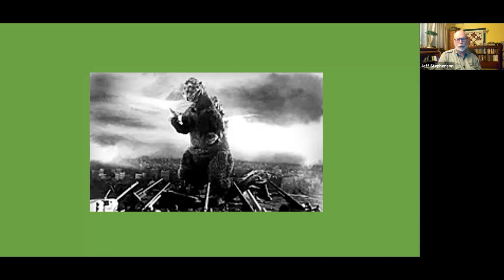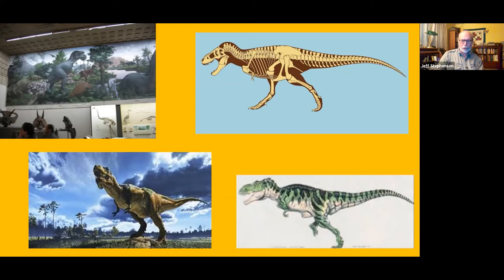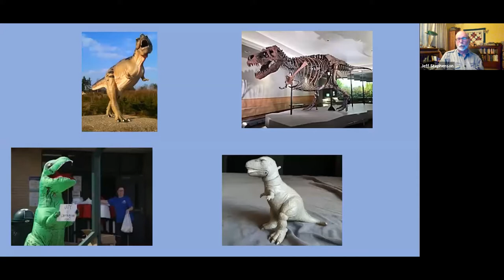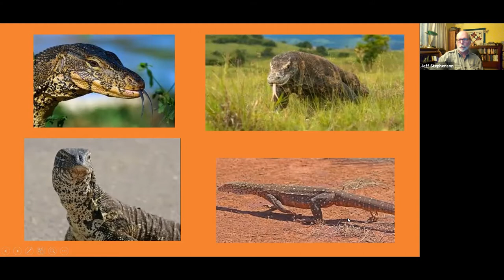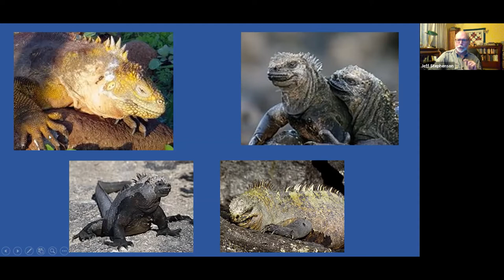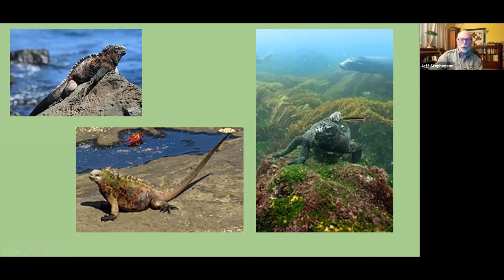Sci Fi Film Series: Godzilla/Gojira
An annual favorite is back in virtual form! Museum scientists are joined by Vincent Piturro, professor of film and media studies at MSU Denver, to lead discussions of famous sci-fi films and break down the science behind these alternative possibilities.

Film screenings are not included this year. Watch the film before the event via the platforms listed below. Sept. 2 • "Gojira" (1954) with Zoology Collections Manager Jeff Stephenson Available on The Criterion Channel (with a 14-day-free-trial), on HBOMax (with a free 7-day trial), and for rent on Prime Video